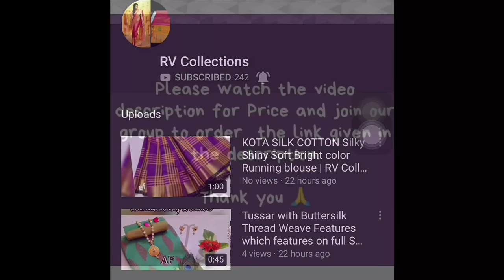Tusser Silk Saree with Double Blouse and Jewelry | RV Collections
Tusser Silk Saree with Double Blouse and Jewelry

Size :
Free Size (Saree Length - 5.5 metres)
Free Size

Fabric : Silk Blend

Type : Saree with Blouse piece

Style : Solid

Tusser Silk Saree with Double Blouse and
 Jewelry
1320 Cash on delivery

Jamdani Sarees,
bridal sarees,
kuppadam sarees,
uppada sarees,
chiffon sarees,
chettinad sarees,
Wedding sarees,
Party wear sarees,
Banarasi sarees,
Bangalore silk sarees,
Linen Sarees,
Ikkat sarees,
Two tone sarees,
Hadloom sarees,
Organza sarees,
Organsa sarees,
half sarees,
Rayon Kurtis,
Bandhani Sarees,
saris,
Daily wear sarees,
Blouse designs,
Bridal sarees,
Marriage collections,
latest sarees,
lehanga designs
gotapatti sarees
organza sarees
sarees
rv collections Sarees
sana silk